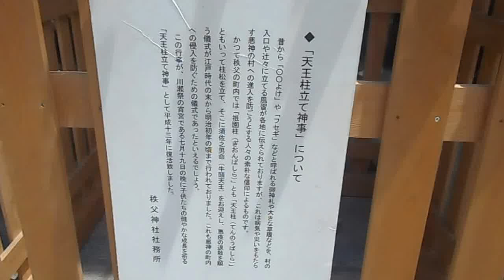平成２７年 秩父川瀬祭 秩父神社 天王柱立て神事の天王柱 ２０１５．７．２０ Chichibu Kawase Matsuri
平成２７年　秩父川瀬祭　秩父神社　天王柱立て神事の天王柱